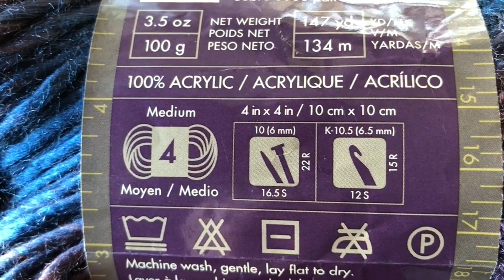😱Gorro Para Adulto Facil Y Rápido De Hacer Con Medidas Exactas *Nivel Principiante*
En el video de hoy me gustaría compartir con ustedes como hacer un bonito, fácil y rápido gorro a crochet.